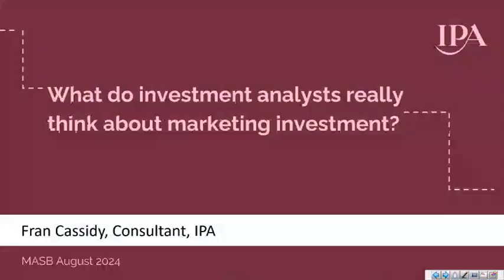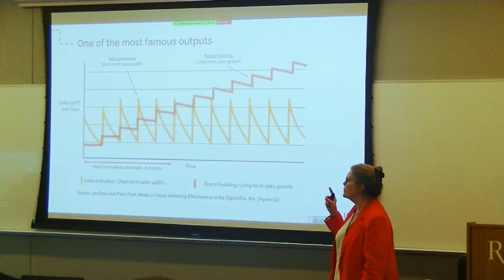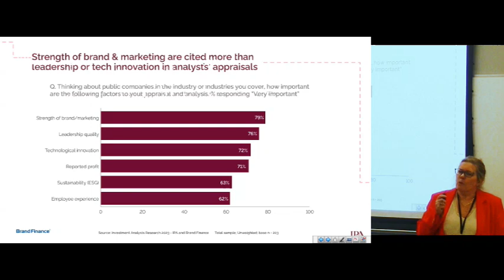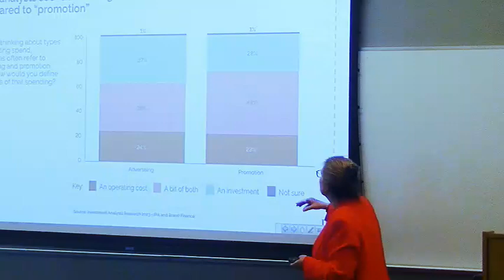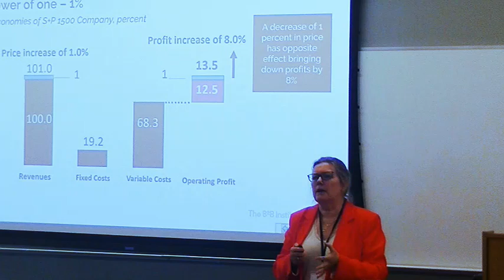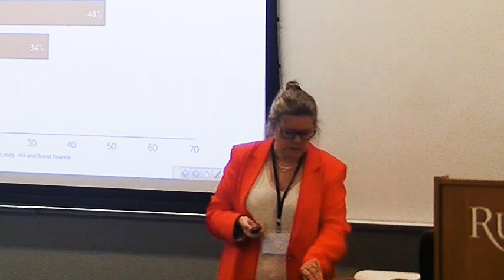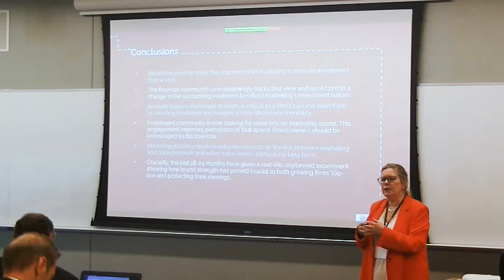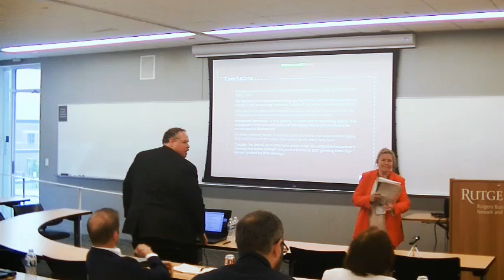What Do Investment Analysts Think About Marketing? | MASB Summer Summit 2024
In the ecosystem of marketing accountability, investment analysts can be a core stakeholder group. Their questions and attitudes can affect focus and strategies – including marketing. During MASB Summer Summit 2024 at Rutgers Business School, Fran Cassidy of Cassidy Media explored the results of a 2023 quantitative study by the IPA (Institute of Practitioners in Advertising) in the UK and Brand Finance, as well as investment analysts in  the U.S. and the UK.

“We wanted to understand how important brand and marketing investment was to their analysis of the performance of organisations. The study sought to understand their interest and understanding of the value it delivers. Are there any gaps in their understanding? What financial metrics does it affect? In their view is it an investment or a cost? And ultimately, should it stay in opex or move to capex?”